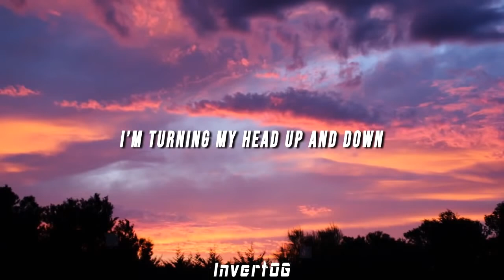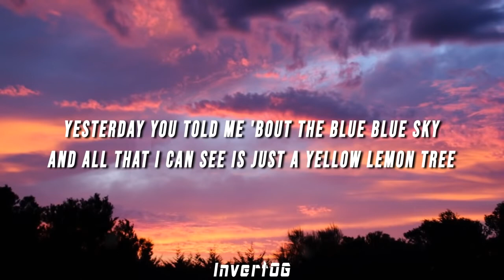Gustixa - lemon tree (lyrics) Jhannah Nacario Vlog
Jhannah Nacario vlog